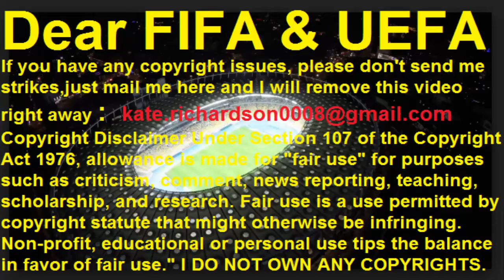Funniest Football Moments 2018